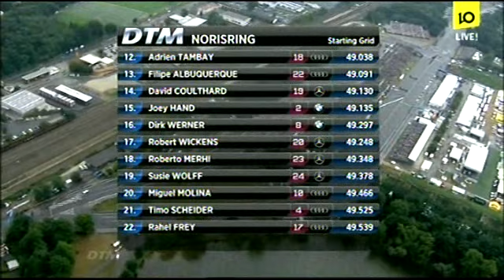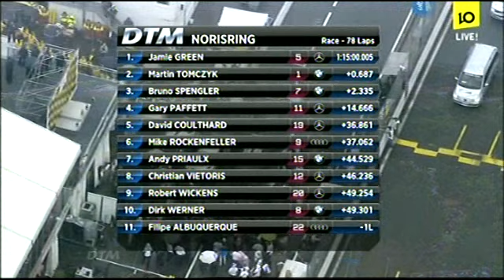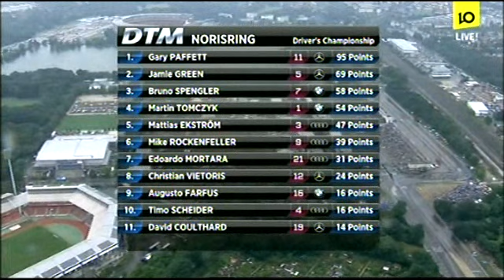DTM 2012 - Tävling 5 från Norisring - Loppet.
Svensk kommentering.